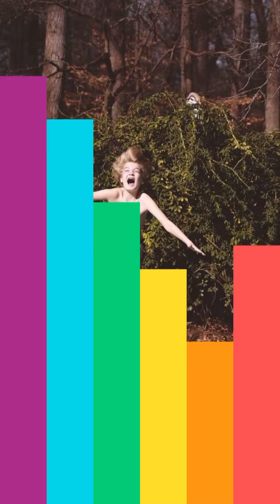Cuties - super cute